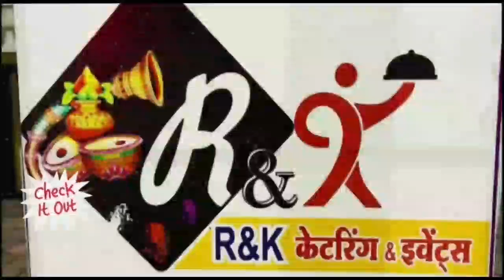खंडवा-के नए बस स्टेण्ट के पास आँख में मिर्ची डालकर दो युवकों से मारपीट पदमनगर थाने में की शिकायत